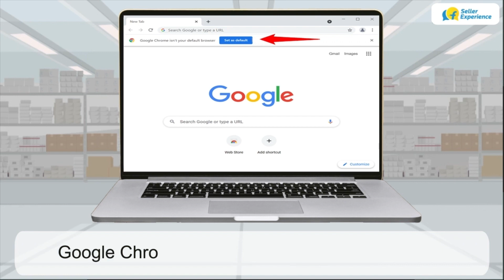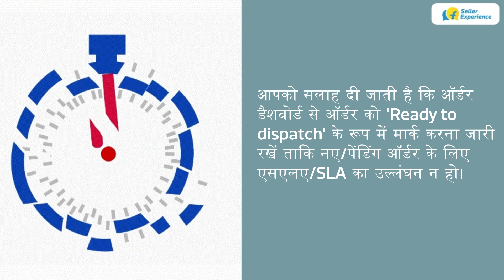I am unable to mark/pack orders | Hindi | Sell on Flipkart